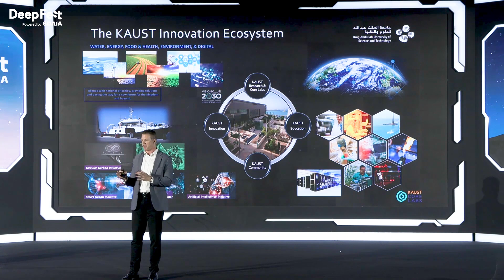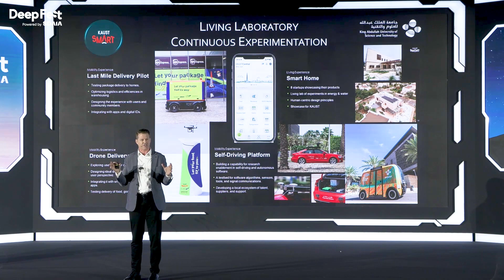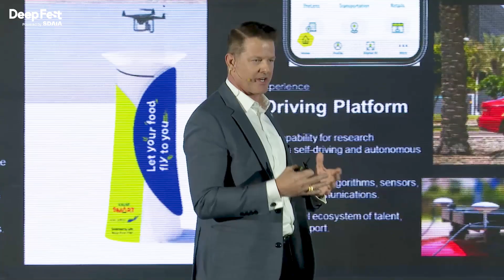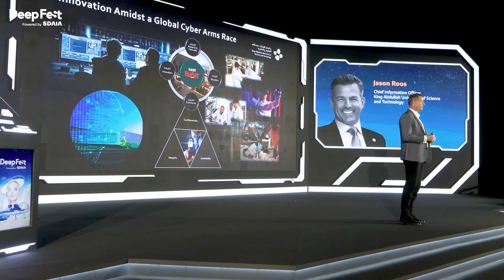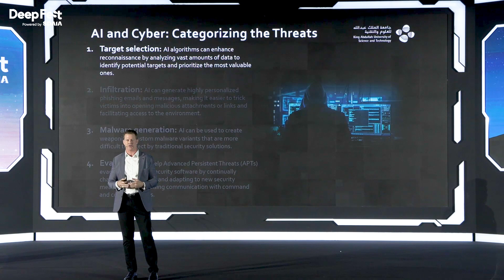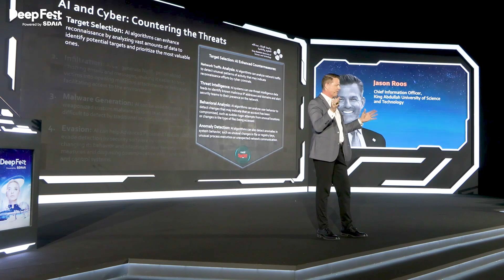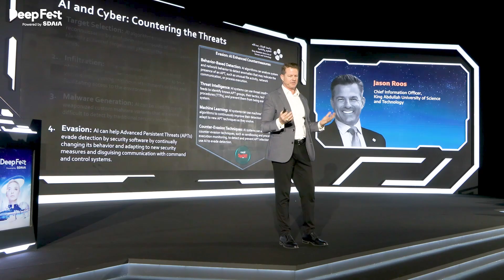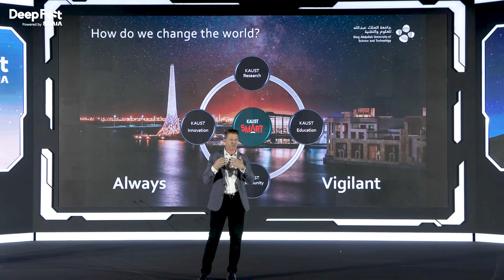DeepFest23 | Jason Roos (CIO, KAUST) Discusses The Impact of AI on Cybersecurity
Watch Pascal Bornet (Chief Data Officer, Aera Technology) talk about how AI and automation boost business and make our world more human at DeepFest 2023.

Interested in attending DeepFest 2024? You can register here to attend and join us in exploring the future of AI